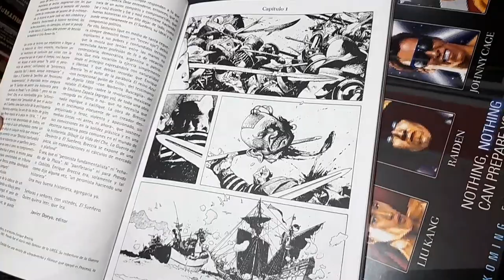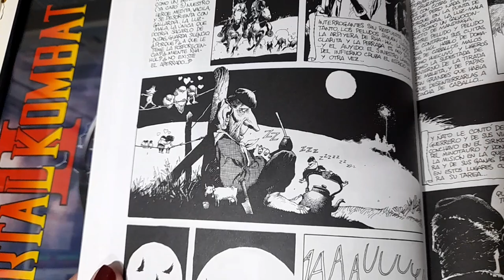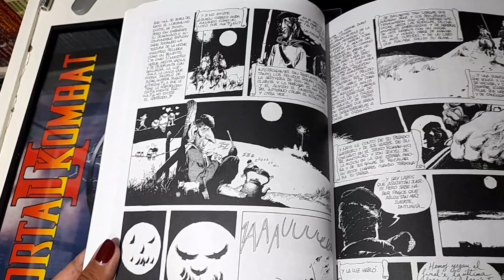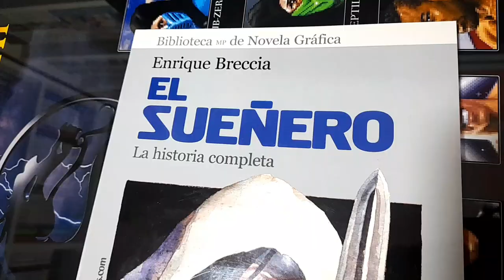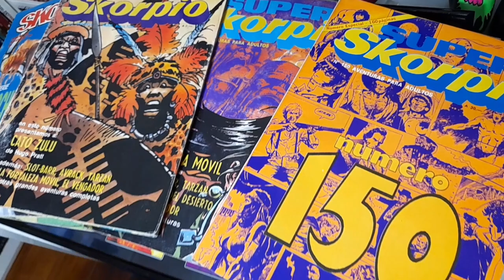ENRIQUE BRECCIA - EL SUEÑERO - RESEÑA | GENUX TV